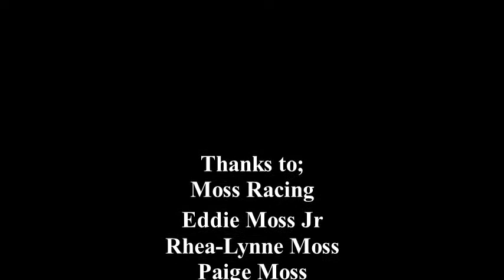Michael Whipple in a Mini Sprint at Bubba Raceway Park 2-14-16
Mini Sprints and the Lucas Oil Late Models at Bubba Raceway Park in Ocala on February 14th, 2016